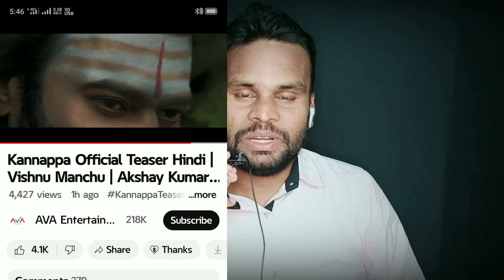Kannappa Teaser REVIEW | Kamal Kumar